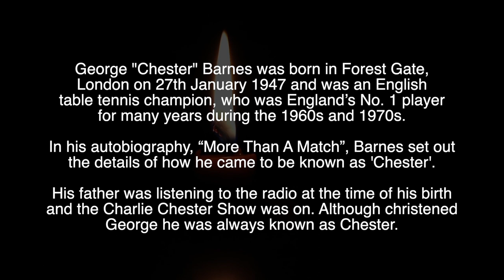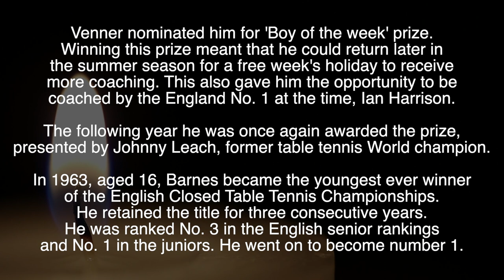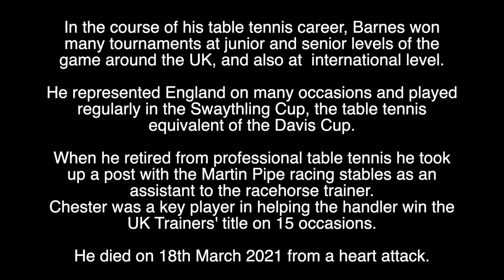CHESTER BARNES - R.I.P - TRIBUTE TO THE FORMER ENGLISH TABLE TENNIS PLAYER WHO HAS DIED AGED 74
Tribute to Chester Barnes, the former table tennis player, who has died aged 74.